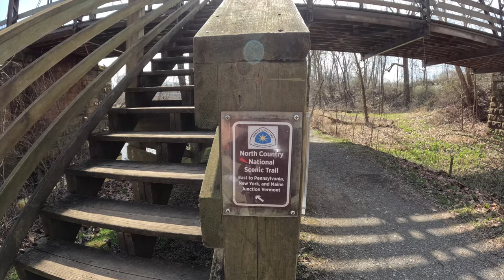Biking Through History: Exploring Ohio & Erie Canal Towpath Trail | Zoar Village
Photo Credit: Jessica Bolser, USFWS (Northern Leopard Frog)